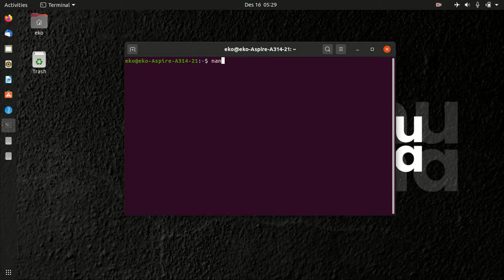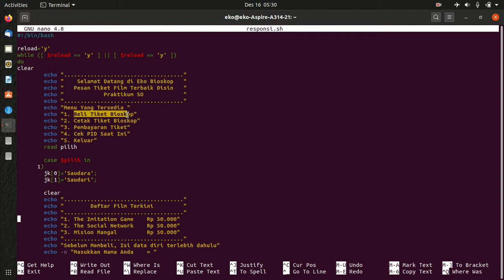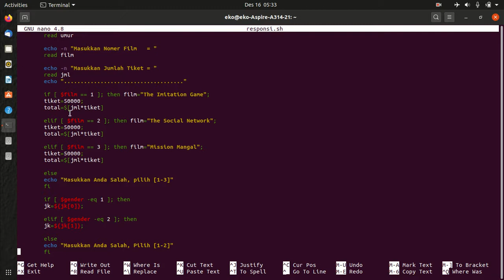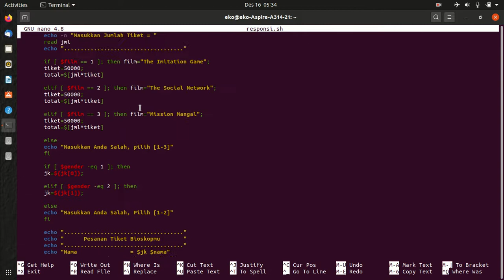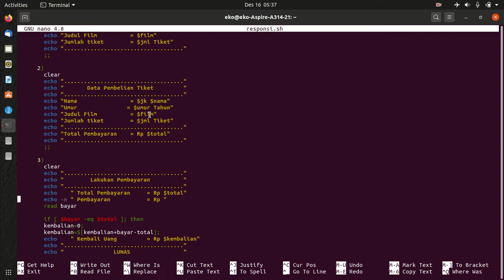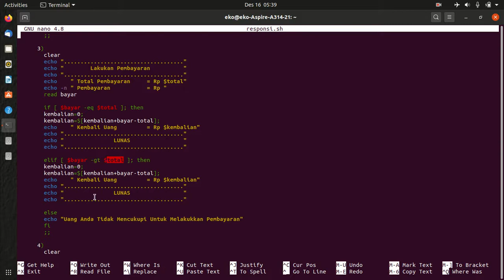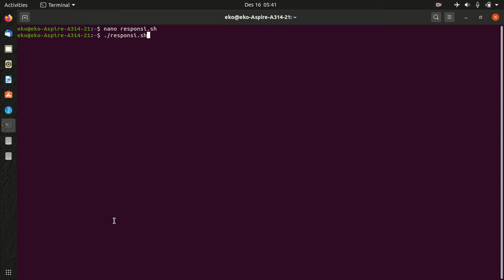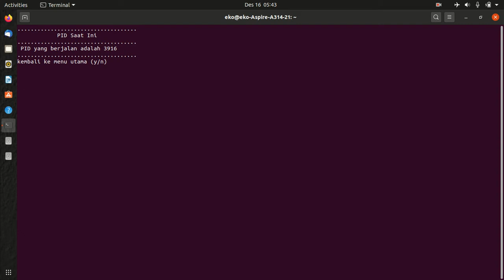RESPONSI SO 20.2 | PEMESANAN TIKET BIOSKOP [ PENJELASAN SOURCE CODE ]